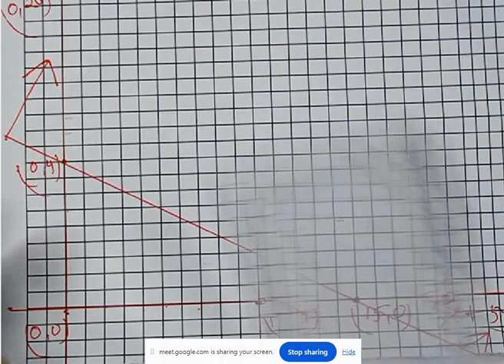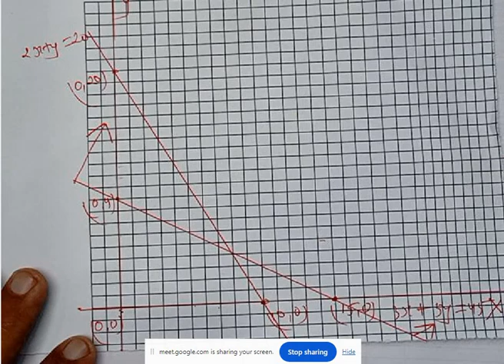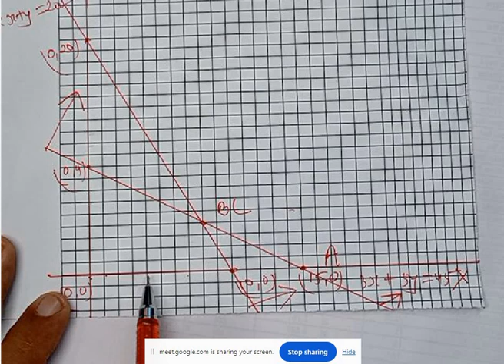BBS 1st : Business Statistics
Unit : 12 Linear Programming problem( LPP)
Solution of TU 2080